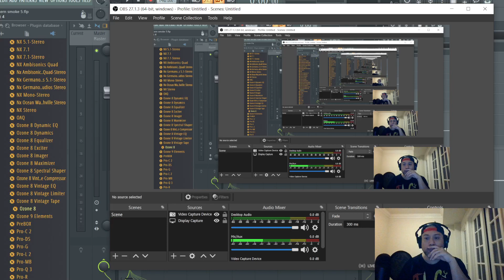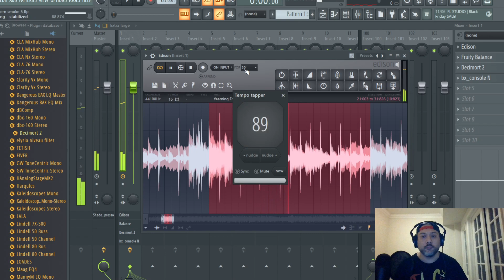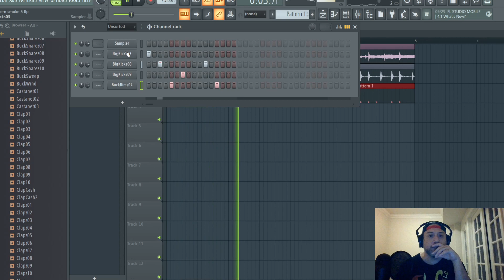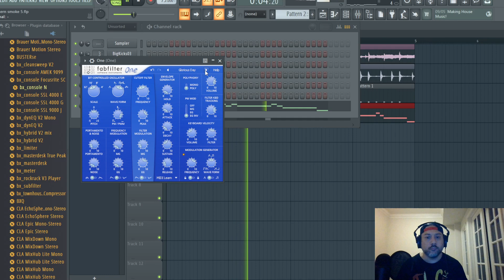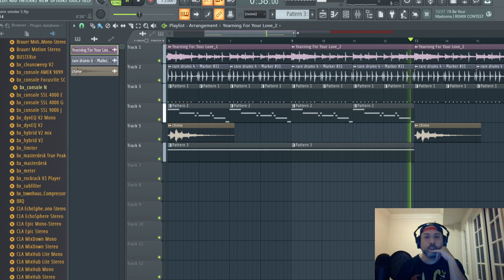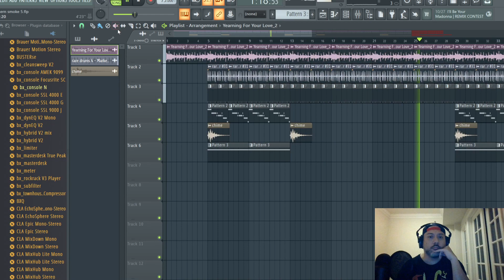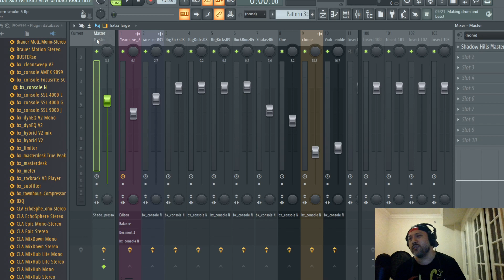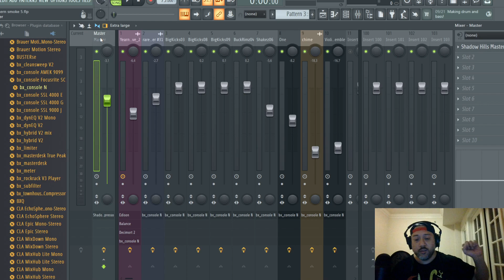Making An Old School Beat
In this one I make the beat and mix it.  I also talk a bit about the history of hip hop in ATL and Houston.